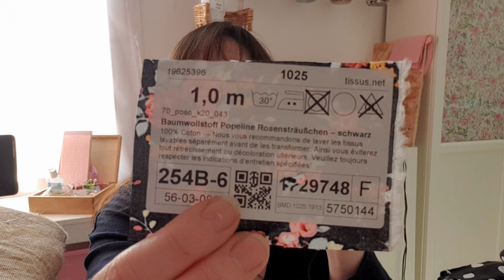2021 - Episode 12 - Mes cousettes d'Avril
Je vous propose aujourd'hui de me suivre dans mon 1er podcast Couture ... j'espère que cette vidéo vous plaira 🥰